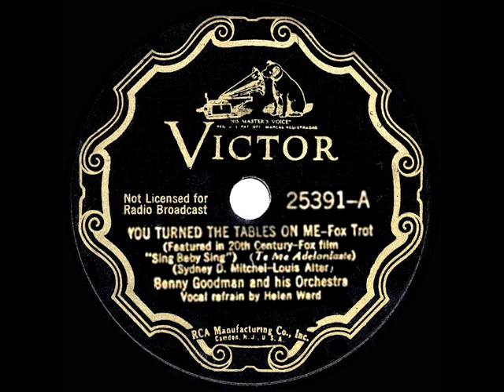1936 HITS ARCHIVE: You Turned The Tables On Me - Benny Goodman (Helen Ward, vocal)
A #3 charting “Hit Parade” tune that was sung by Alice Faye in the film musical “Sing Baby Sing,” which also introduced the Oscar-nominated “When Did You Leave Heaven.”

CD audio, originally issued on 78rpm: Victor 25391 - You Turned The Tables On Me (Mitchel-Alter) by Benny Goodman & his Orchestra, vocal by Helen Ward, recorded in Hollywood August 13, 1936